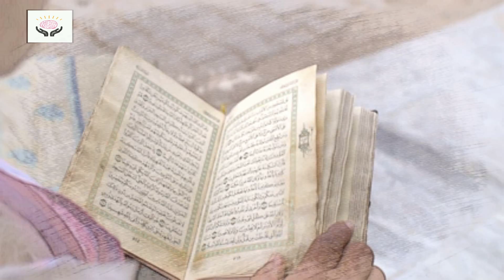لا تحزن إن الله معنا | كلام يريح النفوس